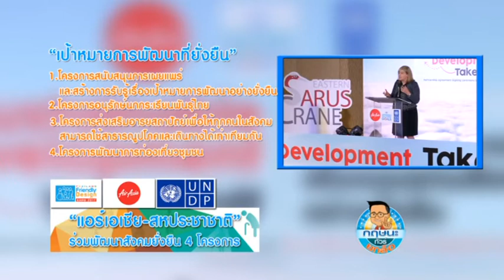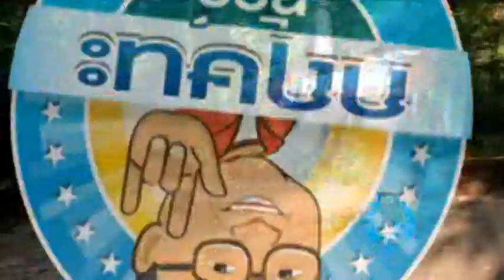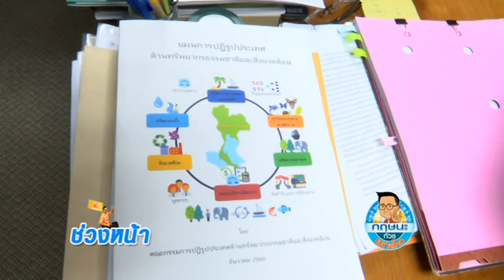โบกธงเที่ยวไทย แหล่งท่องเที่ยวในอุทยานแห่งชาติทั่วไทย กฤษนะทัวร์ยกล้อ 22-1-61 เบรค 3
โบกธงเที่ยวไทย สำรวจอารยสถาปัตย์ แหล่งท่องเที่ยวในอุทยานแห่งชาติทั่วไทย กฤษนะทัวร์ยกล้อ 22-1-61 เบรค